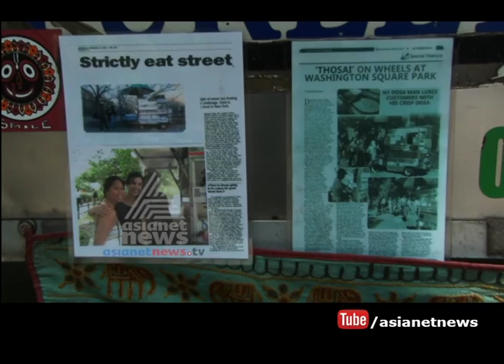Story of Dosa Man | America ee aazhcha